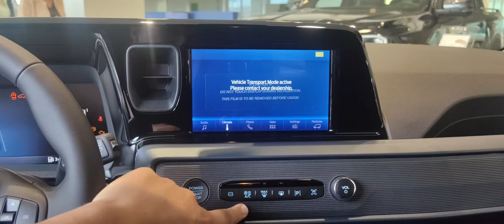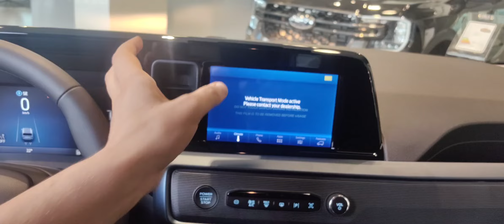TOURNEO COURİER EN DOLU PAKET ACTİVE TÜM DETAYLARI 1.350.000